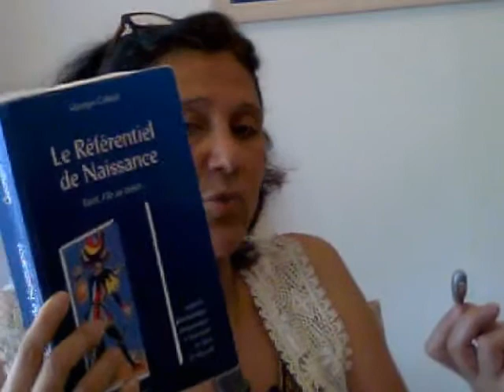(67) Seus 14 Mestres de Tarot - Referencial de Nascimento - Marize Coutinho Wendland e João Caldeira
14 cartas de Tarot são o resultado do REFERENCIAL DE NASCIMENTO, um método de auto-conhecimento e desenvolvimento pessoal.
É uma reinterpretação dos Arcanos (cartas) do antigo Tarô de Marseille sob uma perspectiva humanista, evolutiva e terapêutica que permite atualizar seus símbolos numa experiência individual. É um espelho simbólico de uma estrutura interna.

Esta é uma conversa entre Marize Coutinho Wendland - mestre em Letras na área de Linguística (1983), que desde 1992 se dedica ao estudo de Medicina e Terapias Holísticas e João Caldeira - Tarólogo, formador de Tarot, fundador da Casa de Tarot, com formação em Psicologia